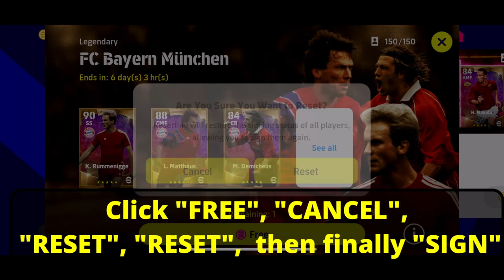I GOT THE NEW BAYERN M.DEMICHELIS 🤩🔥 full display